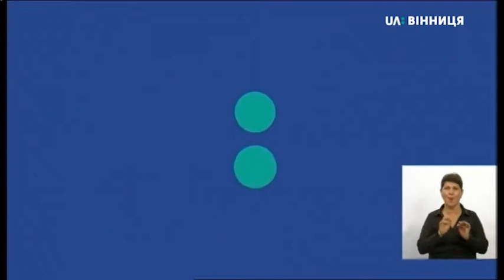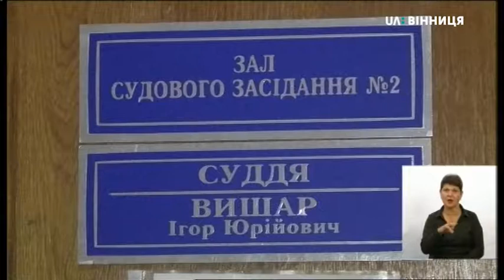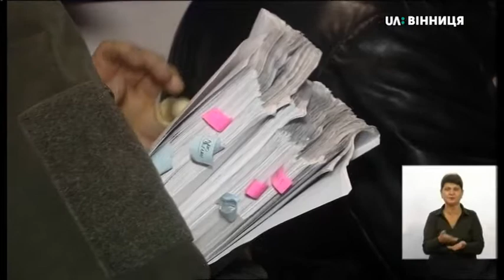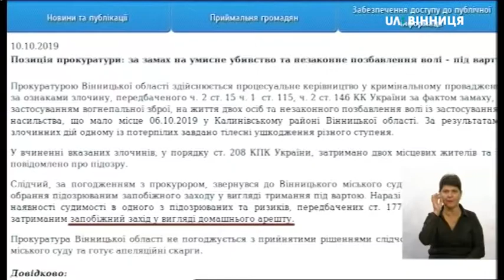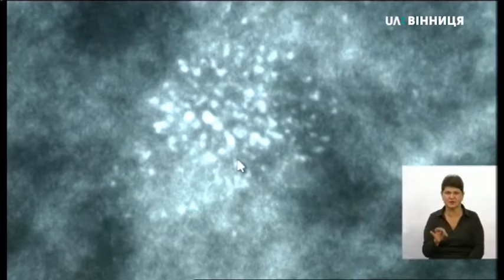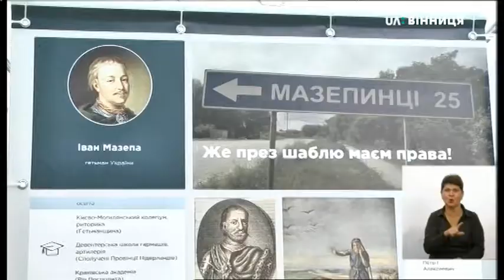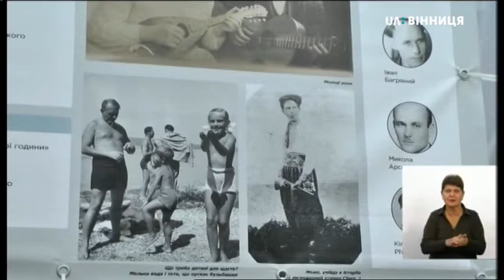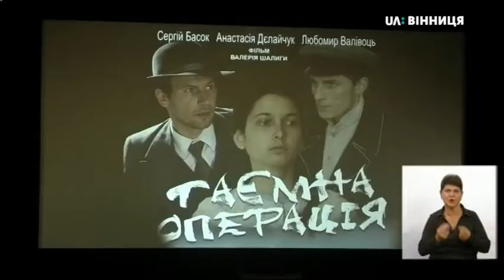10.10.2019. Новини. 19:00